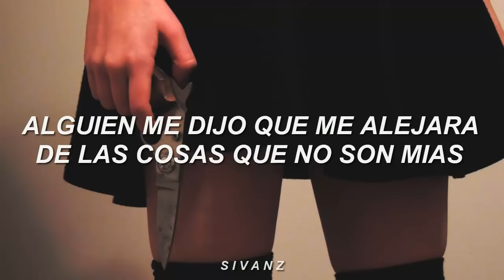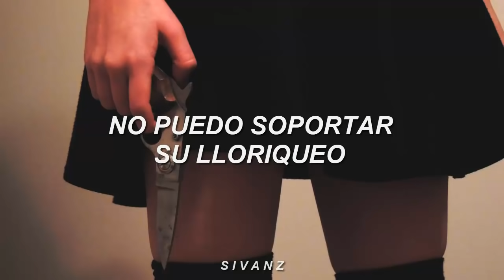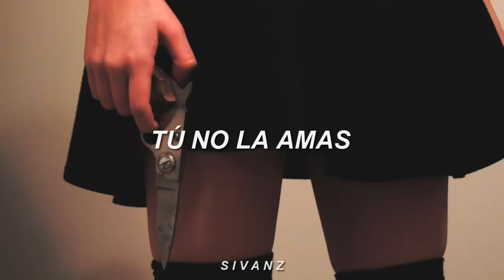Melanie Martinez - Pacify Her (Traducida al Español)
[LYRICS]
[Verse 1]

[Chorus]
Pacify her

[Chorus]
Pacify her

[Bridge]
Pacify her

[Chorus]
Pacify her